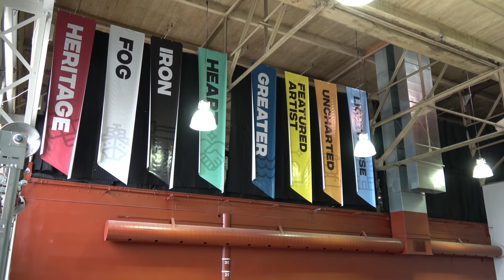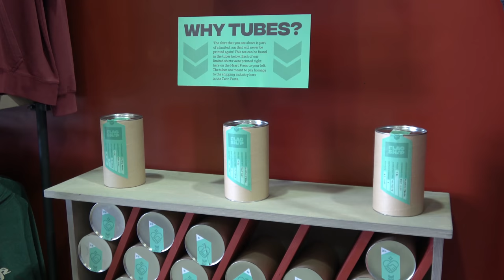June 20: Find It In Duluth!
Lake Superior Art Glass. Flagship Duluth. Rooftop Wednesdays. Lyric of the North Opera. CHUM Rhubarb Festival. Park Point Art Fair.